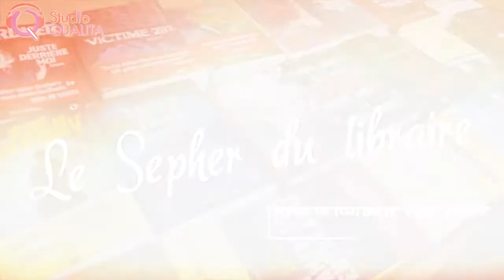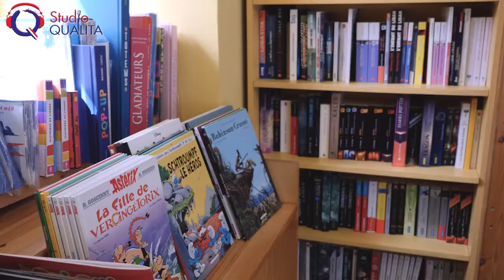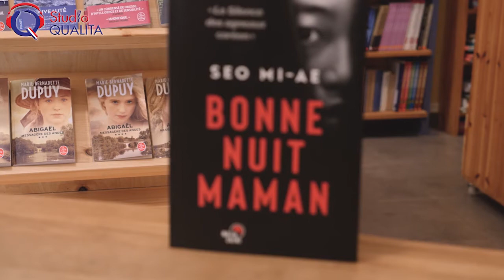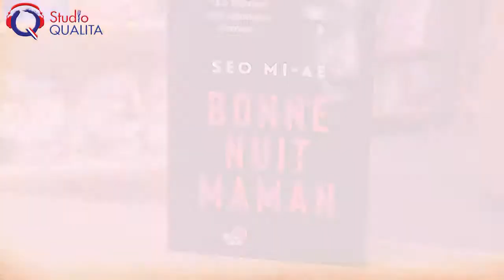Le Sepher du Libraire#66 - Le Silence des agneaux made in Korea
« Bonne nuit maman » de Mi-ae Seo publié aux Editions Matins calmes ou l’histoire d’un serial killer, d’une criminologue et d’une étrange gamine qui fait froid dans le dos et nous met terriblement mal à l’aise. Nathalie Hirschsprung de la librairie Vice Versa nous donne envie de lire dans le Sepher du Libraire, sur Studio Qualita.
Téléchargez des maintenant l'application studio Qualita
Retrouvez toutes les emissions en Replay et classees par theme :
Suivez nos programmes en DIRECT tous les jours du dimanche au vendredi a partir de 8 :00

Rejoignez la communaute d'entraide francophone en Israel
Consultez la carte interactive des associations et communautes francophones en Israel